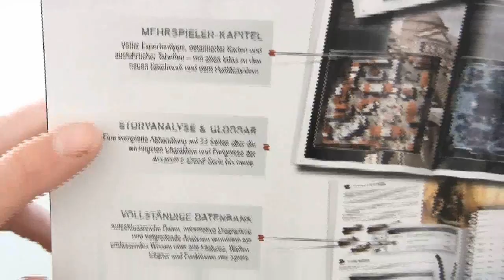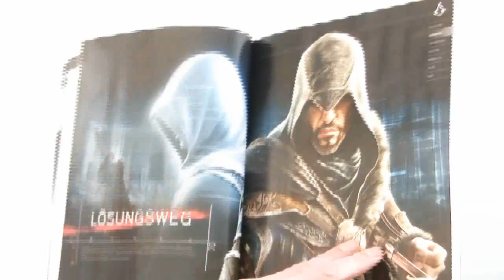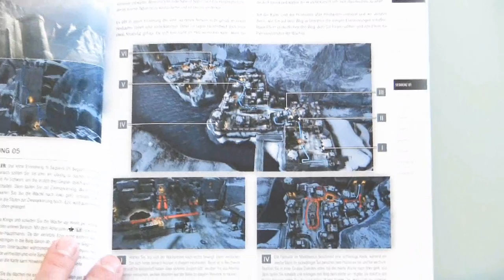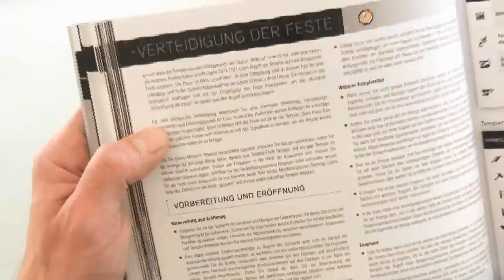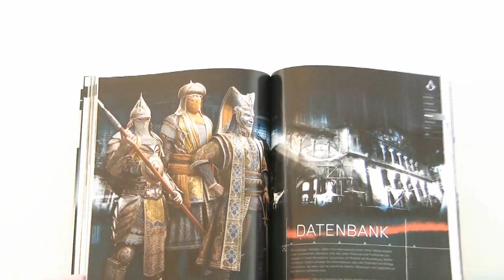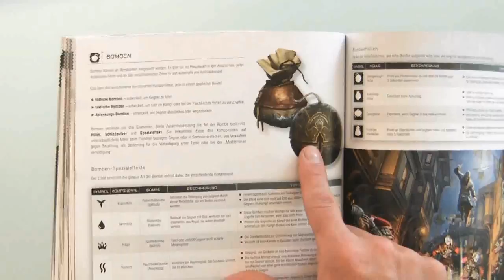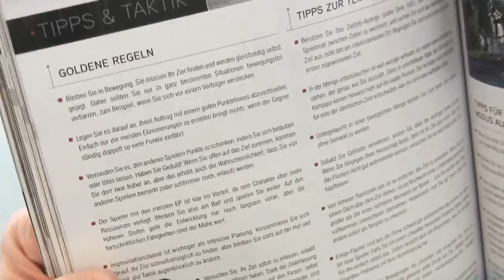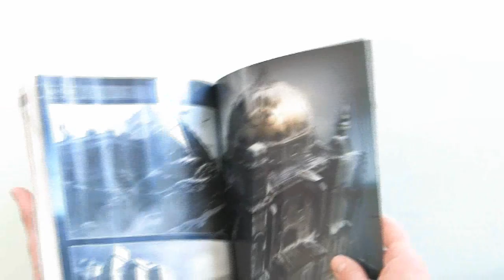Assassins Creed Revelations - Das offizielle Buch